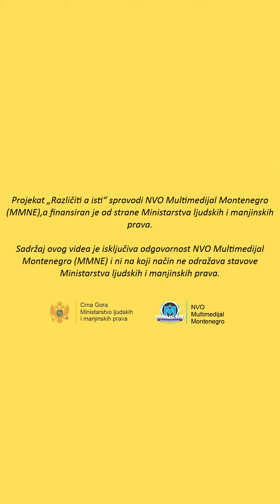Arnela Hajdarpasic - Razliciti a isti